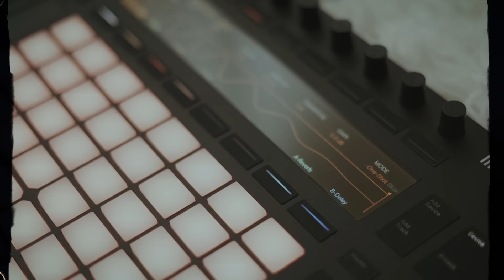Se Eu Morasse Em Você - Julia Smith - Clipe Oficial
Julia Smith - Se Eu Morasse Em Você

Se Eu Morasse Em Você
Autores: Luccas Trevisani, Ramon Matheus

Eu nunca mais trocava de endereço
Seria perfeito, se eu fosse seu par
Descansar em teu olhar
Depois de ter te amado sem descanso
Dormir no seu peito até amanhecer
Não mudava mais de lar
Não ligava a TV
Quero é ver você sonhar
E não há nenhum assunto que me impeça
De pensar em te amar a a a a
Virava tatuagem no seu corpo
Sorriso no rosto só de imaginar
Navegar no mesmo mar
E me sentir seguro no seu porto
Um pelo outro até envelhecer
Encontrava meu lugar
Não ousava te perder
Nem fazer você chorar
Não há mais nada no mundo que me faz
Sentir a paz, de te amar a a a a

Julia Smith: voz, guitarra, Violão, teclado, beats, baixo, efeitos
Produção Musical: Luccas Trevisani e Julia Smith
Direção Artística: Luccas Trevisani
Mixagem e Masterização: Adelcio Custódio
Compositores: Luccas Trevisani, Ramon Matheus

Ficha técnica clipe:
Isadora Baptista: Direção, Filmagem, Edição, Finalização
Aline Baracho: Assistente de filmagem
Roteiro: Julia Smith, Isadora Baptista